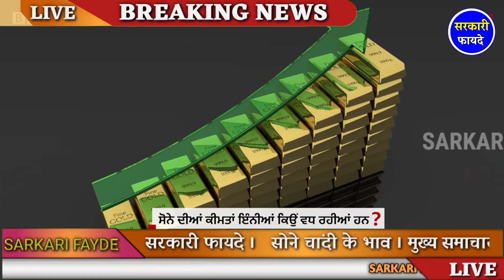Gold Rate Today, Aaj Ka Sone Ka Bhav Sone Ka Bhav Today Gold Rate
14 जून 2024, sone ka bhav, chandi ka bhav, sone chandi ke bhav, gold rate today,aaj sone ka bhav

जरूरी सूचना :-

14_june_2024
14 june gold silver rate,

14 june gold rate,

14 june silver rate,

Gold Rate Today,Gold Price Today,24 Carat &amp; 22 Karat Gold Rates,Today Gold Rates In India,सोना भाव

Topics:- Gold-Silver,

22 &amp; 24 Carat gold rate,

22 &amp; 24 Carat gold bhav,

Silver prices,

Trending,

Sasta sona,

Gold price,

Trending,

Gold price,

10 gram aaj sone ka bhav Kitana h,